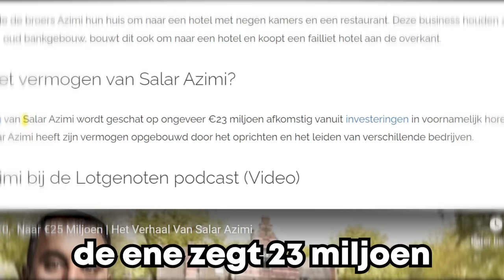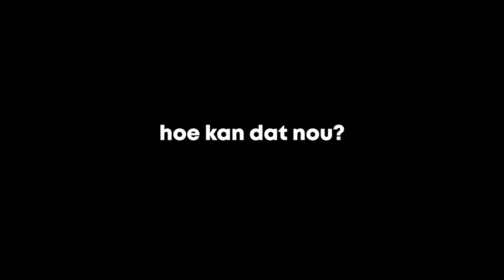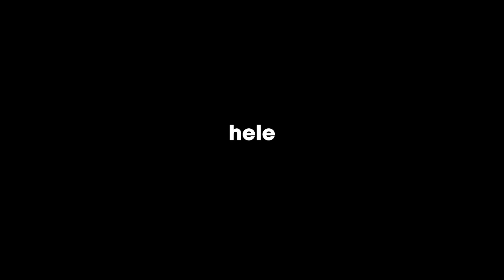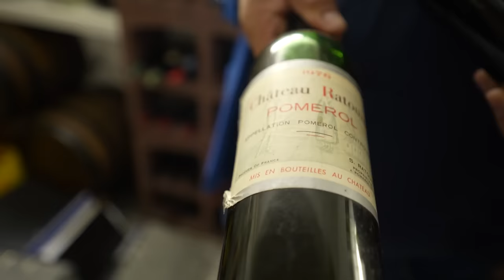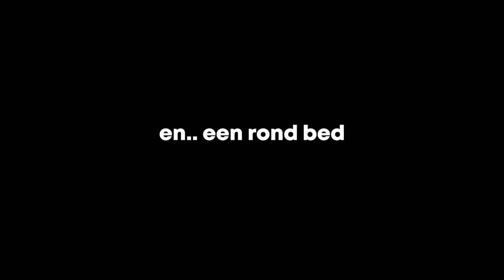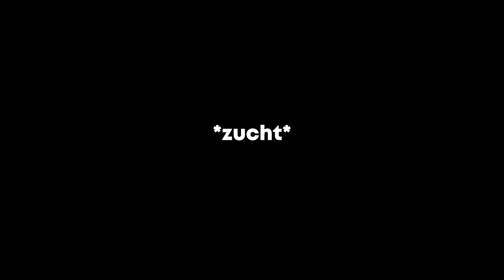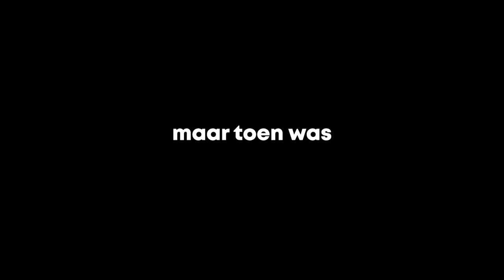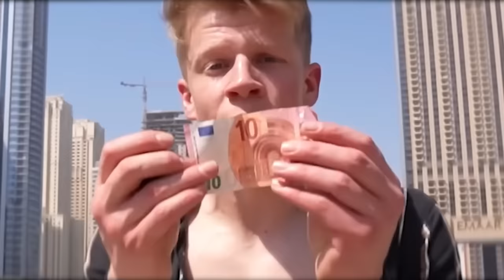24 Uur Met Een Multi Miljonair... (Salar Azimi)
Ik leef 24 uur met Salar Azimi, een multimiljonair die in de quote staat.

Gamekanaal: @HARM2

24 Uur Leven Met Een Multi Miljonair... (Salar Azimi)